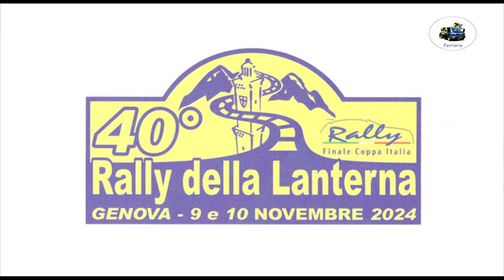40° Rally della Lanterna 2024 CLIP BELLONZI-CATALANO by Ferrario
I migliori passaggi esterni  dell'equipaggio BELLONZI-CATALANO su Fiat Punto R.S. durante il 40° Rally della Lanterna 2024 .